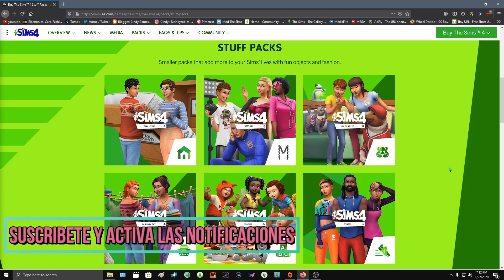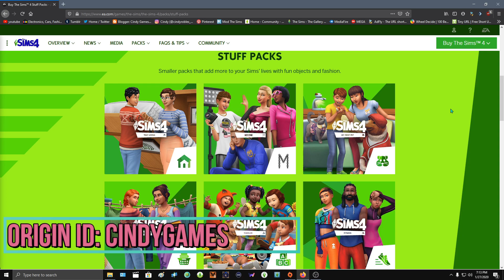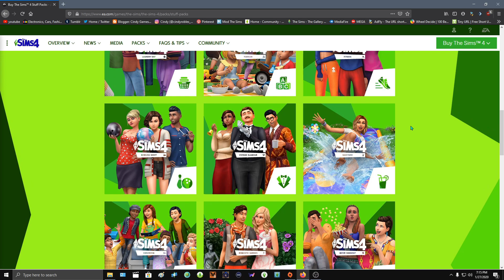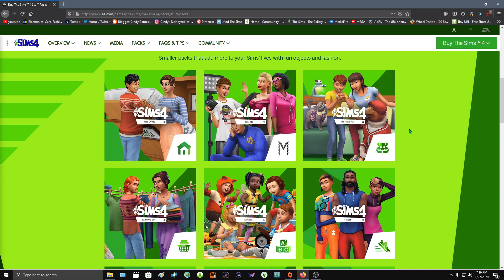SORTEO l LOS SIMS 4 PACK DE ACCESORIOS (2) GANADORES (FINALIZÓ)